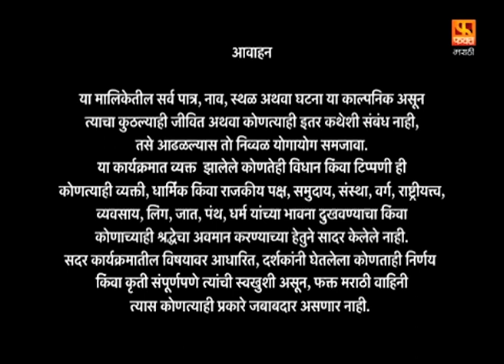SINDHU | सिंधू | Full Episode 91 | Marathi Drama Serial | मराठी मालिका | Fakt Marathi